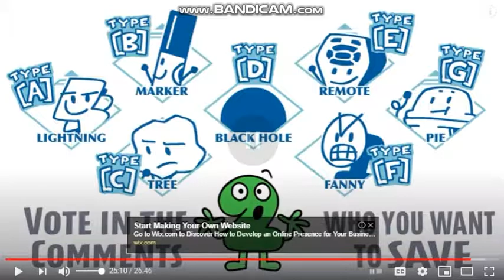Me And The Boys Beat Up Greedy The Koopa Troopa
Greedy The Koopa Troopa Deserves It